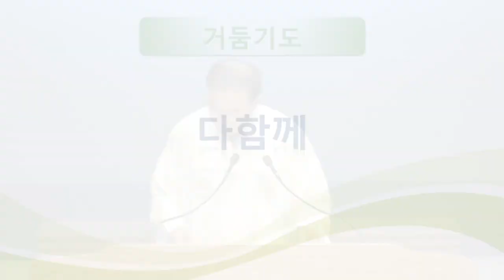[세신교회 주일 설교] 하나님의 은혜로 세상을 활보하는 인생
20190602 주일3부 설교
설교자: 김종구 담임목사